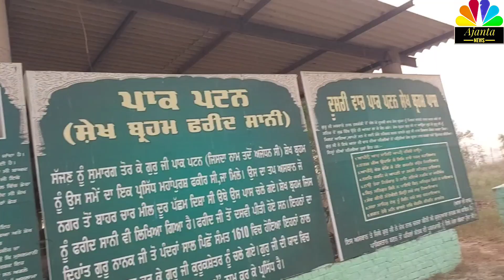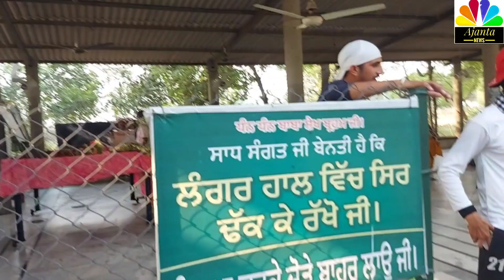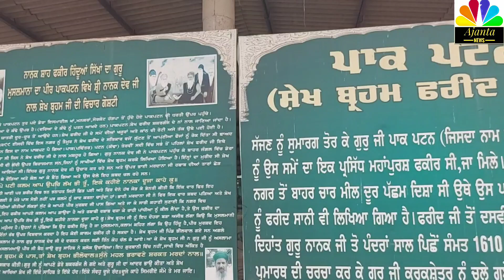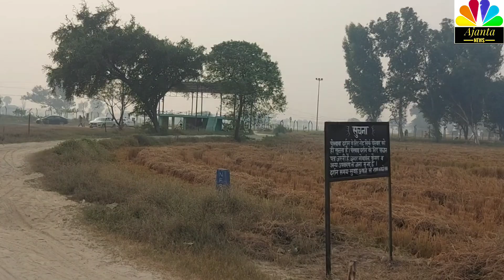इंडिया पाकिस्तान की बॉर्डर के ऊपर 0 लाइन पर जो दरगाह शरीफ है उसी का वीडियो#shihabchottur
shihabchottur sihabbhai paidalhajj hajj makka India rajasthan police Pakistan sihab hajjyatra News live kerlatomakka kerlaaji hajj Atari Border#Wagah border Pakistan Juned Khan Sr. Vice#